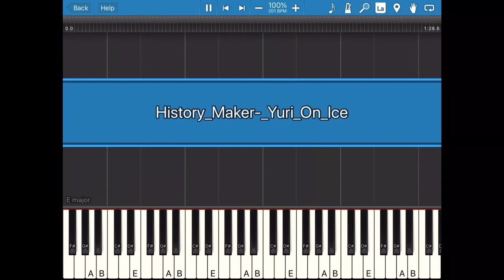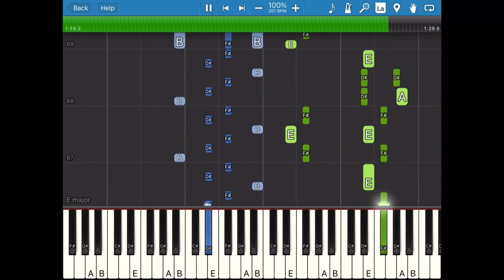Yuri On Ice History Maker: Synthesia Piano Cover!